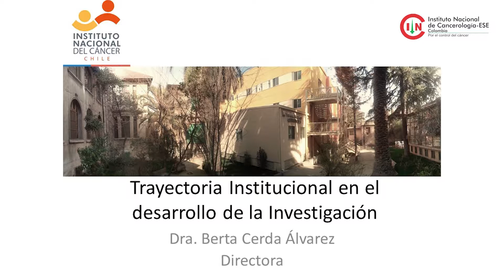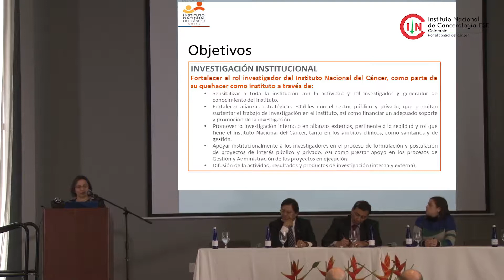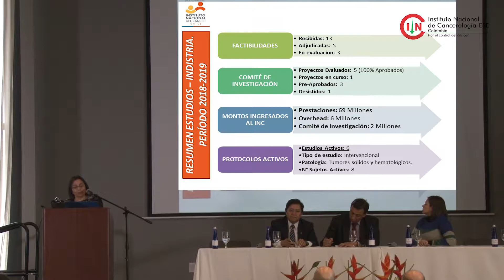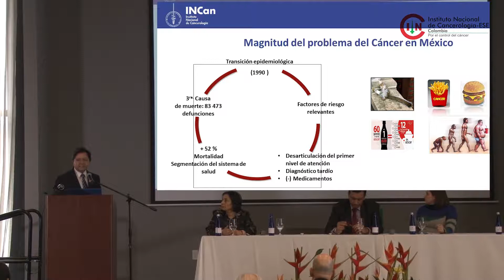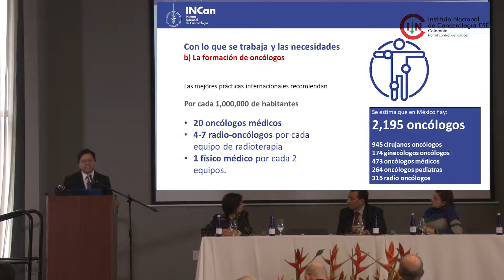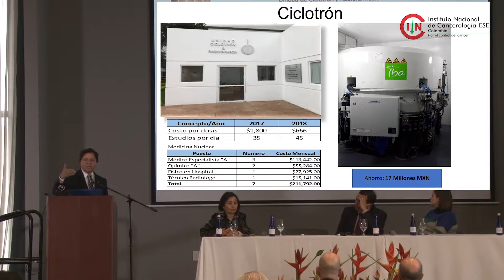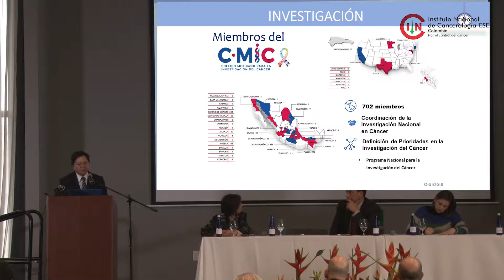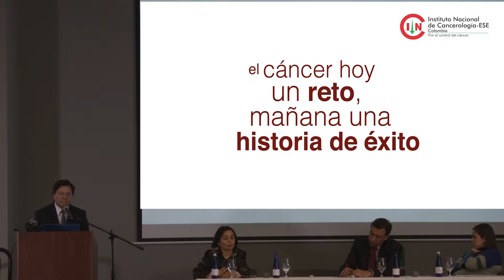PANEL 3. Trayectoria y estrategia de la investigación en la ciencia y la tecnología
Moderadora: Dra Diana Calderón / PANELISTAS: Dra Berta Cerda, Dra. María Rubio, Dr Antelmo Meneses, Dr Raúl Murillo.